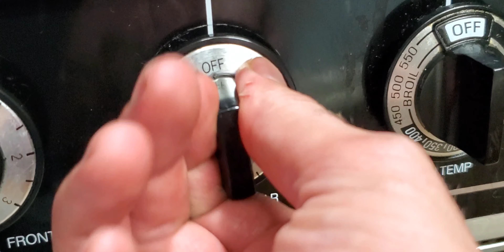Life Is Beautiful - La Vita è Bella -My 36th Birthday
Les contes d'Hoffmann: Act II: Barcarolle: Belle nuit